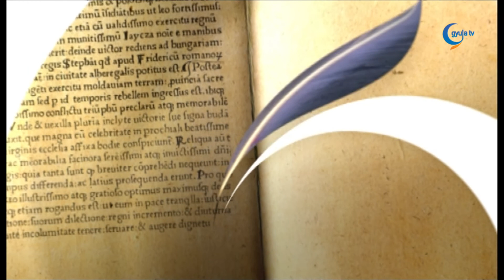0107 Hegedűs István